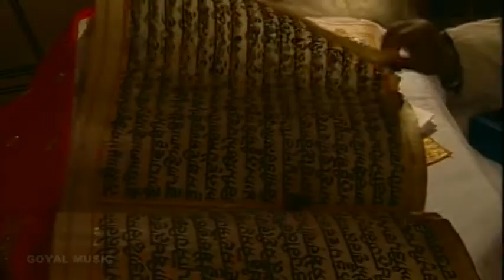Bhai Satwinder Singh | Jis Da Sahib Dahda Hoye | Official Goyal Music HD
Ragi : Bhai Satwinder Singh Ji Jalandhar Wale
Shabad : Jis Da Sahib Dahda Hoye
Lyrics : Guru Granth Sahib Ji
Album : Jis Da Sahib Daadha Hoye